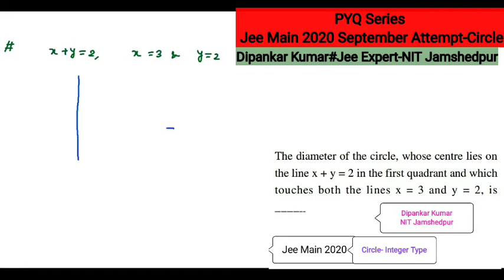Jee Main 2020 Circle Previous year Question & Explanation |Jee Main 2020 PYQ & Solution Circle.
Dear Students, in this video I have discussed one of the interesting, simple & Tricky Question of Circle Jee Main 2020.
This question is based on the Concept of Tangents & Geometry.
Watch the complete session to solve the question with two different Methods.